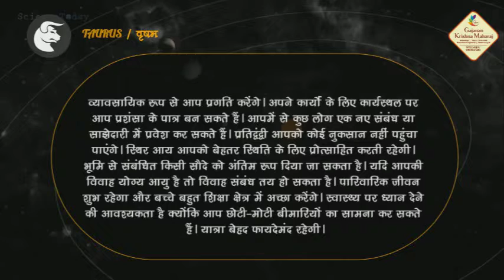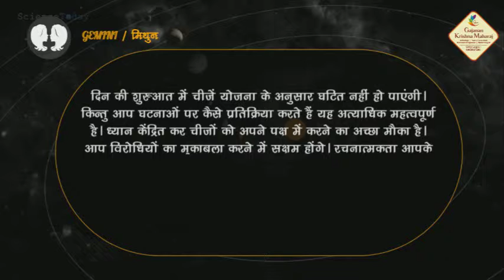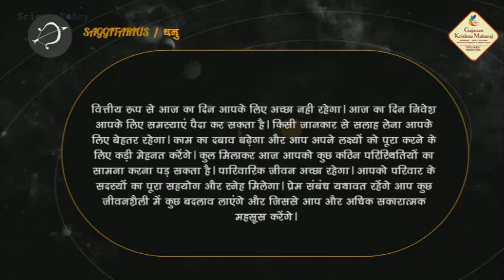Today Panchang l Today Rashifal l 27 February 2019 l आज का पंचांग l आज का राशिफल l Today Horoscope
Today’s Panchang l Today’s Rashifal l 27 February 2019 l आज का पंचांग l आज का राशिफल l Todays Horoscope

Contact Now For Vedic Musical Wedding - 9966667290, 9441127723, 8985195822.